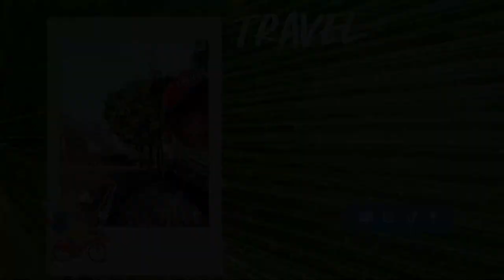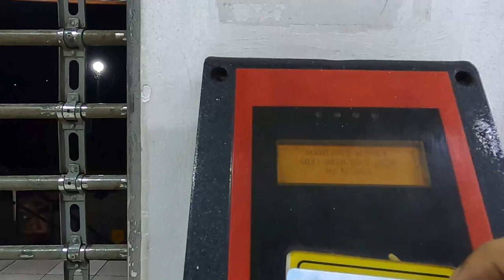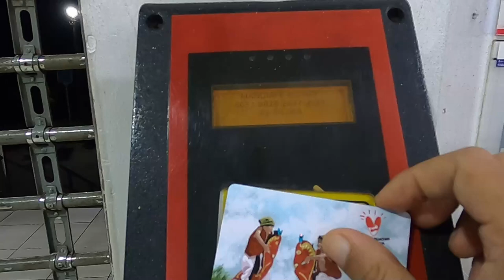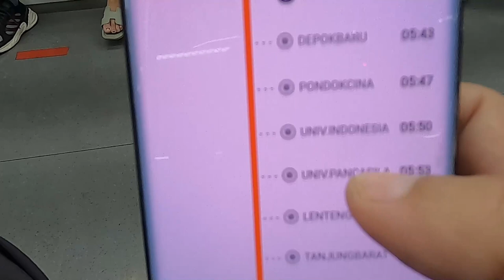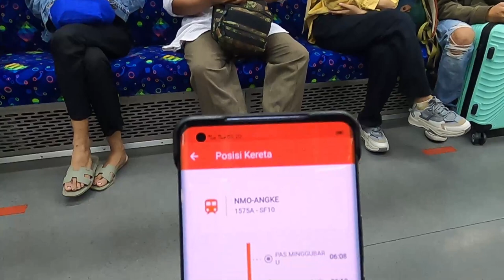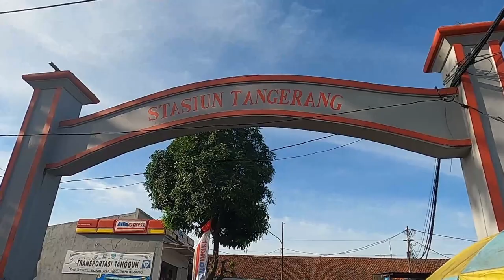Pertama Kali Trip Ke Tangerang Naik Kereta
Nyobain Trip Pertama Kali Ke Tangerang Naik Kereta (KRL),